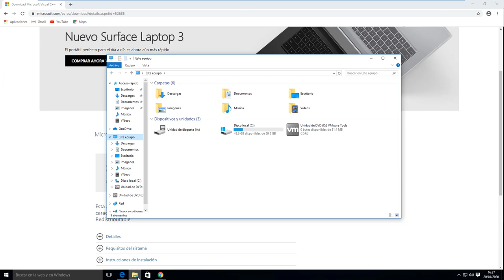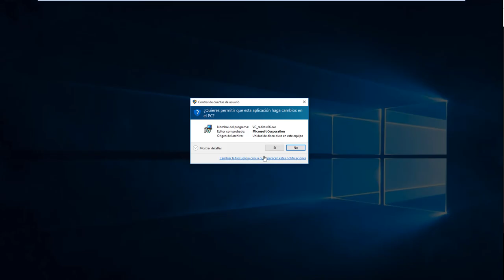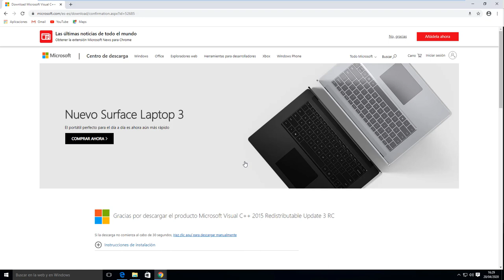Como Descargar Microsoft Visual C++ 2015 español| Windows 7/8/10 | 32 y 64 BITS